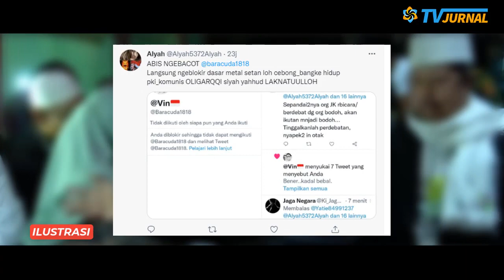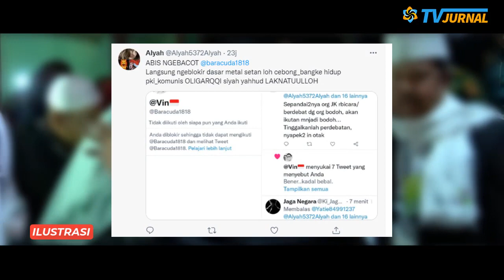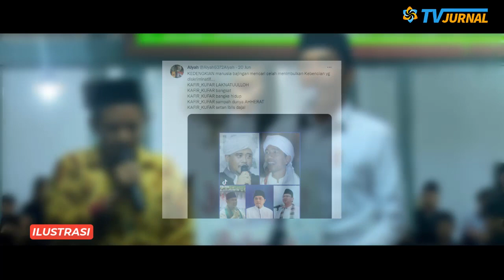DASAR KLAKUAN KADAL GURUN❗❗ JOKOWI DIHINA - HINA SEENAK JIDATNYA💥 SEBUT SETAN IBLIIS DAJJAL❓🔥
MAKIN PAR4H KELAKUAN KAD4L GURUN!! POSTING FOTO JOKOWI PAKAI SORBAN PUTIH, NETIZEN: SET4N IBL1S D4J - J4L

Selain itu, ia juga membagikan foto Ahok dan Erick Thohir mengenakan kopiah hitam.

Sumber :
CNN INDONESIA , KOMPAS , DETIK , CNBC ,